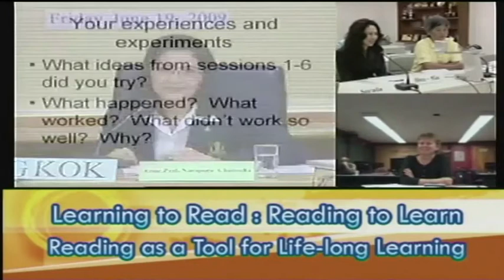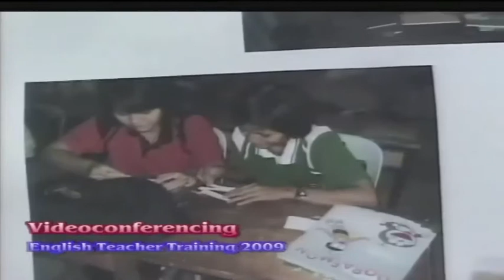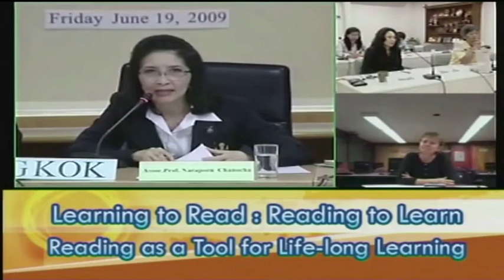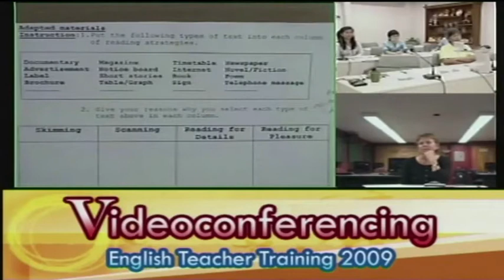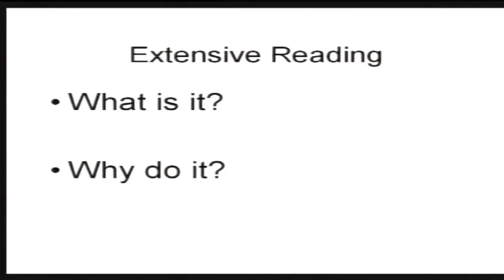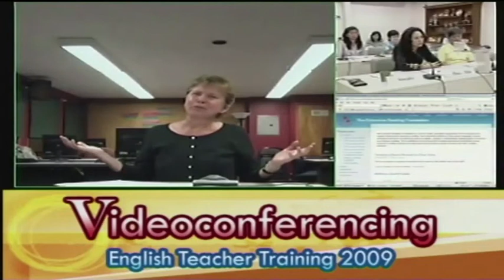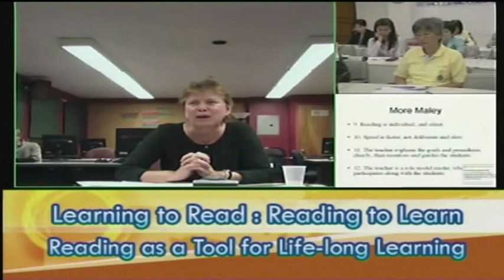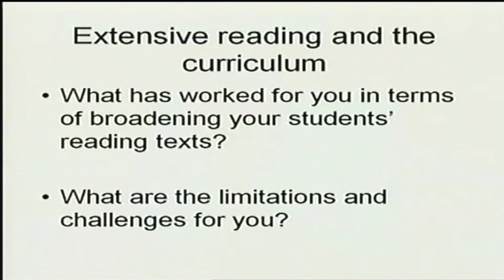Videoconferencing English Teacher Training 2009_(7/13)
Videoconferencing English Teacher Training 2009_Learning to Read : Reading to Learn Reading as a Tool for Life-Long (7/13)